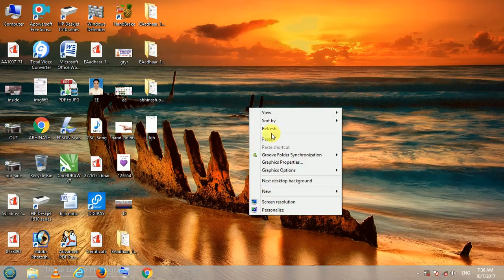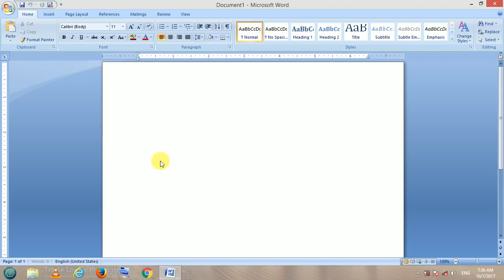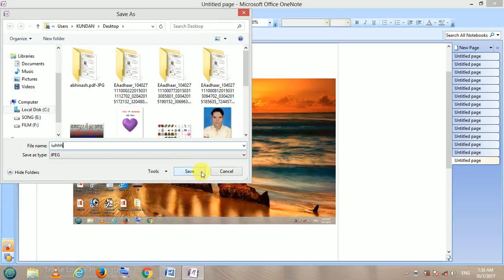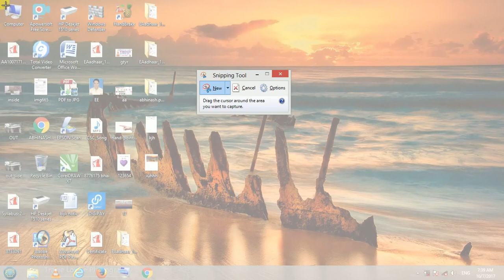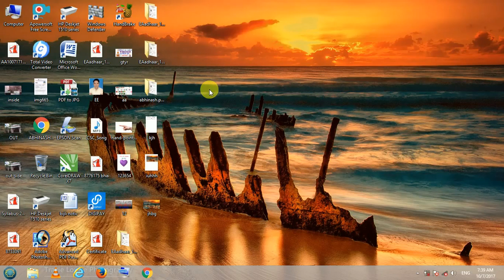computer me screen short is prakar le कम्पुटर में स्क्रीन शोर्ट ले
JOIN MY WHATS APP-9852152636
इस विडियो में मैंने कंप्यूटर में स्क्रीन शोर्ट लेने का दो तरीका बताया हूँ